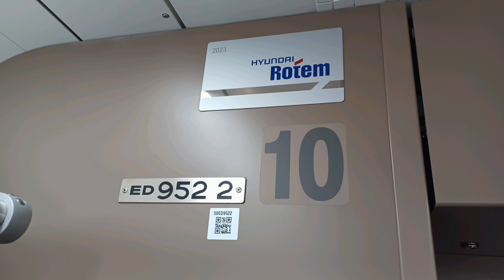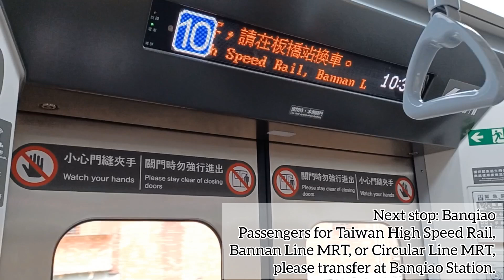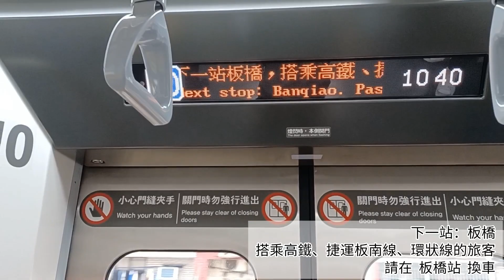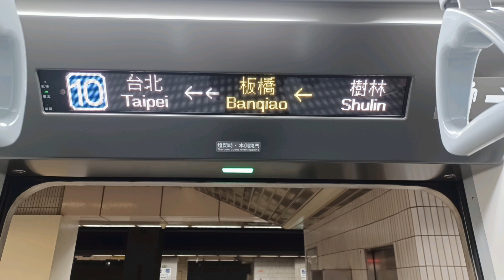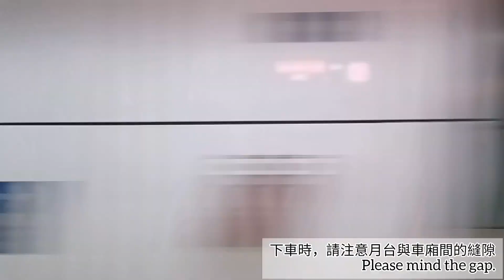《幸福900--樂見齊乘》1002次EMU900型加班區間快車 樹林～七堵車側路程景 EMU952的首航之旅 〔臺鐵有愛 暢行無礙！〕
自2020年10月首列EMU900型通勤電聯車EMU901編組抵達花蓮港後，歷經3年多的寒暑與漫長時間，終於在今天2023年11月18日最後一列EMU952編組交車，宣告總共52列520輛的EMU900型通勤電聯車正式全數交車完畢！EMU900型通勤電聯車是臺鐵自2015年起展開「2015～2024年度臺鐵整體購置及汰換車輛計畫」（簡稱十年購車計畫）的重要一環，採用10節車廂為1列，目標主要提升北部尖峰時段的通勤運能，以及汰換老舊的折疊門莒光號、復興號以加開區間快車；外觀延續EMU700型以來的流線型車頭，並繼承EMU800型「微笑」的圓弧構形，車體顏色首度採用綠色的塗裝，揮別歷代臺鐵通勤車輛的藍色塗裝，有著新一代通勤電聯車的氣象！

最後一列EMU952編組於今年6月在韓國現代樂鐵集團製造完成，但韓國方面特別向臺鐵請求借展，讓EMU952參加韓國國際鐵道技術展公開展示，以展現韓國現代樂鐵集團的新一代鐵道車輛產品。之後在為期2個多月的展覽結束後，EMU952編組在9/8運抵臺中港，並經過2個多月的試車後，在11月初順利完成試車。為了慶祝EMU900型通勤電聯車全數交車，臺鐵在11/18於樹林車站舉辦「幸福900--樂見齊乘」交車啟程發表會，由臺鐵局長杜微親自出席，並特別邀請韓國現代樂鐵集團臺灣分公司社長金城遠到場參加，以及樹林鶯歌區立法委員蘇巧慧及在地里長皆共同出席。

在盛大的典禮結束後，與會長官與貴賓一起在月台上鳴笛，象徵EMU900型正式啟航！隨後由EMU952編組擔任加班區間快車1002次，由樹林出發前往七堵，沿途停靠板橋、臺北、松山、南港和汐止，而這一趟也是EMU952編組的首航之旅。小弟跟著EMU952編組一起搭乘樹林～七堵全程，坐在嶄新的車內與欣賞沿途的風景，可說是EMU900型帶給鐵道旅行的一大享受！最後1002次區間快車在上午11：30抵達終點七堵車站，在許多鐵道迷於月台上的見證下，EMU952完成了這趟首航之旅並緩緩進入七堵機務段休息，下午將做8795次回送車開回桃園的富岡車輛基地。
［EMU900型簡介］
EMU900型是台鐵因應西部幹線捷運化政策及南迴鐵路電氣化完工，加上準備淘汰摺疊門莒光號及復興號車廂及原有車輛已不敷使用，繼2007年購置20列40組160輛EMU700型、2012年購置43列86組344輛EMU800型並獲好評後，以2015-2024年度臺鐵整體購置及汰換車輛計畫辦理購置。該款通勤電聯車也是台鐵繼2012年EMU800型電聯車採購案後最大宗的台鐵電聯車採購案，預計於2020年至2023年間完成交車。台鐵預計在陸續完成交車後，原配置於臺北機務段的EMU500將移往宜花東或電氣化支線行駛，新竹機務段的EMU800將移至中南部行駛，七堵機務段配屬車輛預計將行駛區間快車，該款列車則預計投入縱貫線北段區間車及宜蘭線及縱貫線山線及嘉義以北之縱貫線南段中長途區間快車等班次運用，以期藉此舒緩臺灣北部都會區間的尖峰時段運量，並填補中南部都會區間的尖峰時段班距過長的問題。

2015年度，臺鐵整體購置及汰換車輛計畫（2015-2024年）提出520輛通勤電聯車採購案，原先規劃全採8輛固定編成設計。隨後考量因應縱貫線北段中短程通勤旅次大幅成長，既有的8輛編組通勤電聯車已無法應付該區間尖峰時段的龐大運量，以及該區間路線容量不足，無法再增開區間車班次，因而決議將其中360輛變更為10輛固定編成，於2015年底提出160輛與360輛通勤電聯車採購案。

2016年中旬，進行160輛通勤電聯車採購案招標，但過程不順利，且該年的2016年中華民國總統選舉後中央政權輪替，因而暫停招標程序並變更採購規範，將原有160輛與360輛通勤電聯車採購案合併，統一為10輛編成設計520輛通勤電聯車採購案，於2017年10月重新公告並對外公開招標，採最有利標方式進行。2017年12月進行第一次開標時，因僅有現代Rotem公司參與投標而宣布流標。2018年3月進行第二次開標時，唯一投標廠商現代Rotem公司直接進入廠商資格審查及評選程序；最終於同年5月宣布本型車由該公司得標，並於6月完成簽約程序。

‹車輛外觀›
本型車外觀由現代Rotem與法國MBD Technologies工業設計團隊（其作品有KTX-山川、港鐵東鐵綫現代列車等）進行合作，以「A Smiling Welcome」（笑臉迎人的姿態）概念，延續先前台鐵通勤電聯車的「微笑」特徵，自臺灣的現代都會與自然風景擷取靈感，融入具親和力的外型與和諧色彩之設計。值得一提的是，當初EMU900型的外觀設計有多種版本，後來設計團隊將它們分為三種類型：建築工業風、溫馨風與汽車工業風，最後由溫馨風勝出，便成為了今日EMU900型的外觀版本。

‹內裝與客室設備›
本型車之內裝採用現代與新穎的設計風格，強調柔和、放鬆的氛圍及人體工學，以期帶來舒適體驗。根據現代Rotem提供的內裝預想圖以及舉辦於2019年12月之「鳴日 - 臺鐵美學復興」展覽，本型車的座位排列方式，原則上採與EMU700、EMU800型相似的非字型，其中方向垂直於行進方位的座椅，椅背加高並加裝頭枕來支撐乘客頭部，以期乘坐舒適度大幅提升。第3、4、7、8車之車廂中段座椅，為提升尖峰時段旅客載運量，則採類似EMU800型增備車的一字型配置，並於車門口的走道中央設立三叉式立柱。另外，本型車內裝設計大致上與EMU800型類似，但少數設計還是與EMU800不同，例如本型車行李架改採板狀防滴水（類似內裝優化之EMU500型），但仍有開口維持座椅上方照度；上下台門之車內資訊顯示器（SI）的顏色改使用黑色系、易於維護的用色，開門方向指示燈設置於SI顯示器下方且減少為一顆（EMU800型之開門指示燈為兩顆並各別分佈在SI顯示幕左右兩側），在第一車與第十車內部裝設直立式自行車架以增加走道空間，每列車共可載12部自行車，且車架未使用時可當作倚靠空間或供乘坐；車內原先的功能導向性貼紙轉變為一目了然的標語貼紙，地板採用耐磨秏的材質及相襯的配色。

此外，本型車廁所原預定設置在1、3、5、8、10車，而第1車和第10車為無障礙廁所，後來因故變更設計改設置在2、6、9車，此設計是自EMU400引進以來，首次將廁所設於區間車EM系車廂內。

‹轉向架›
本型車動力車（生產編號均以EM開頭）使用ROTEM RE2320B-M型動力轉向架，無動力車（駕駛拖車，生產編號均以「ED」開頭）以及電源拖車（生產編號均以「EP」開頭）採用ROTEM RE2320B-T型無動力轉向架。所有列車均安裝了停車制軔裝置（又稱停留軔機），長期停泊時不需再使用止動楔固定列車。

‹機電設備›
本型車之機電系統，主變壓器、真空斷路器、牽引變流器、牽引馬達、牽引控制單元（TCU）等動力機電系統設備由東芝製造，因而成為繼EMU600型、EMU700型、EMU800型及TEMU2000型之後，台鐵第五款採用東芝機電系統的電聯車[19]；輔助變流器（靜止變流器SIV）則是現代Rotem自製之設備；軔機系統部分則採用德國克諾爾集團（Knorr-Bremse）的製品。

本型車之牽引馬達、牽引變流器及牽引控制單元（TCU）設於2、4、5、7、9車，輔助變流器（靜止變流器SIV）設置在1、4、7、10車，集電弓、主變壓器、真空斷路器（VCB）及輔助風泵（啟動升弓用）設置在3、6、8車。主風泵（主空氣壓縮機）採用德國克諾爾集團製造之VV120-T型無油空氣壓縮機，在3、8車各設置2具。
｜列車資訊｜
1002次 區間快車 樹林～七堵 民國112年11月18日行駛
使用車型：EMU900型通勤電聯車
沿途停靠：板橋、臺北、松山、南港、汐止、七堵

拍攝時間：2023/11/18
拍攝地點：樹林～七堵
〈交通部臺灣鐵路管理局20231220微調時刻摘要〉
變更原因：臺鐵局為應旅運需求及配合新車陸續投入營運，自112年12月20日(星期三)起進行時刻微調
實施日期：除指定班次之外均為112年12月20日起
調整數量：11列次

一、增停車站班次：
非對號車增加停靠站：

1. 1038：內壢
2. 2007：內壢
3. 3031：左營、內惟、美術館、鼓山、三塊厝、民族、科工館、正義
4. 3061：左營、內惟、美術館、鼓山、三塊厝、民族、科工館、正義
5. 3071：左營、內惟、美術館、鼓山、三塊厝、民族、科工館、正義
6. 3074：正義、科工館、民族、三塊厝、鼓山、美術館、內惟、左營
7. 3078：正義、科工館、民族、三塊厝、鼓山、美術館、內惟、左營
8. 3082：正義、科工館、民族、三塊厝、鼓山、美術館、內惟、左營
9. 4013：內壢
10. 4037：漢本
11. 4042：漢本

二、調整列車停靠站時間：
1. 3081次：新左營原20：32開，調整為20：37開
2. 2284次：豐富原23：49開，調整為23：50開

三、對號列車變更車種車型（113年1月3日起）：
1. 308次（花蓮～新左營）原普悠瑪號，調整為EMU3000型行駛
2. 317次（新左營～花蓮）原普悠瑪號，調整為EMU3000型行駛

以上資訊僅供參考，詳細改點消息，請洽交通部臺灣鐵路管理局官網